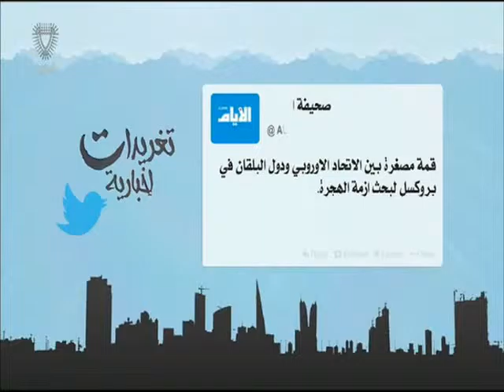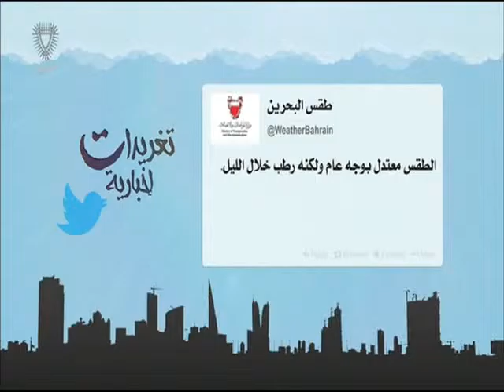البحرين: تغريدات أخبارية 25-10-2015